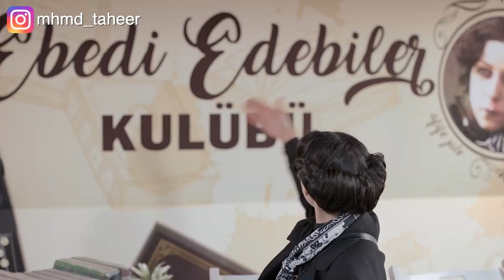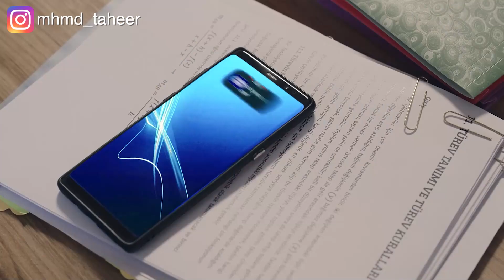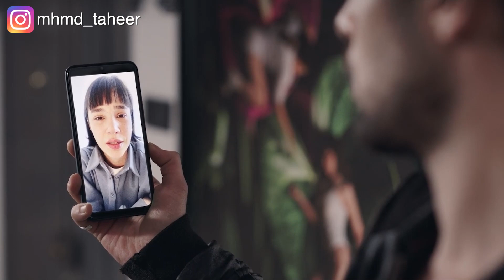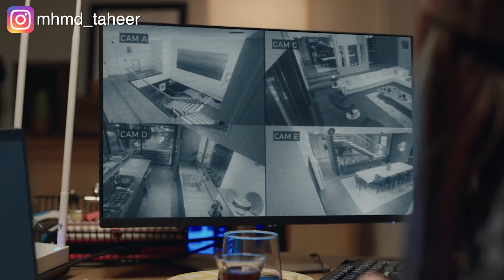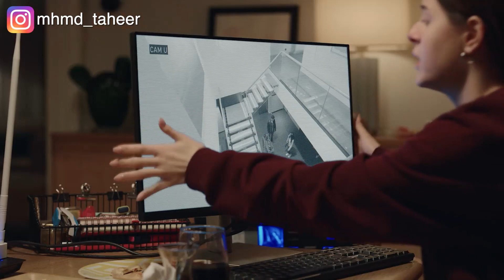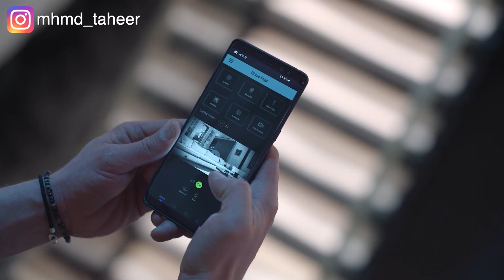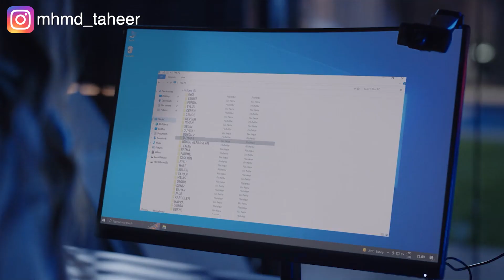بنت جميلة بتنتحل شخصية مُدرسة عشان تساعد الطلاب يحلوا مشاكلهم العاطفية Private lesson